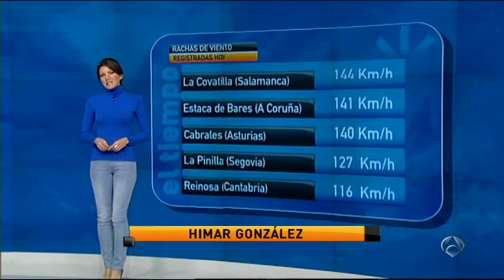Himar Gonzalez 8/2/14